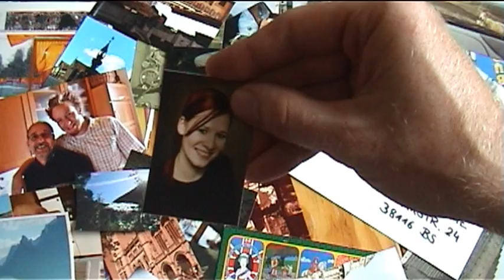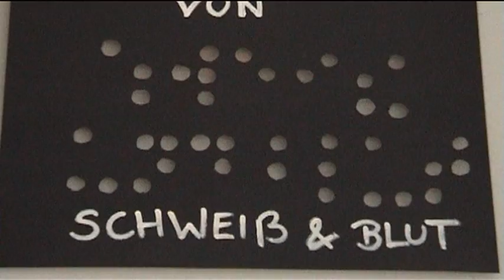Durchgedreht 24 - Der Sammler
Teilnehmerfilm beim durchgedreht24 Selbstfilmfest 2010.
Team:  Schweiß & Blut

24 Stunden Zeit
5 Minuten Band
3 Begriffe
Kein Schnitt

Verwendete Begriffe: ""Granny Smith", "Lichtparcours", und "Retourkutsche"